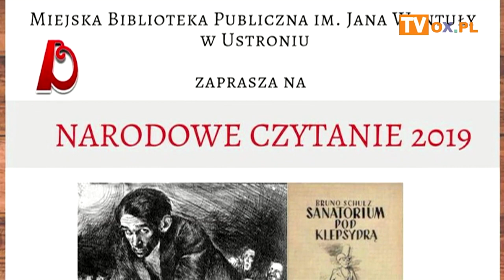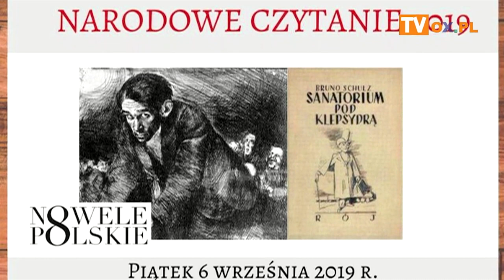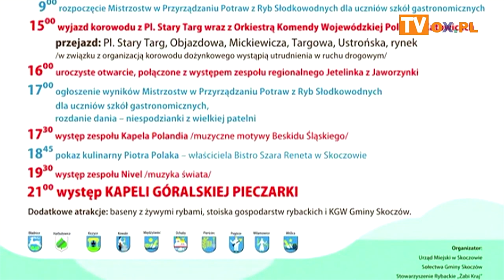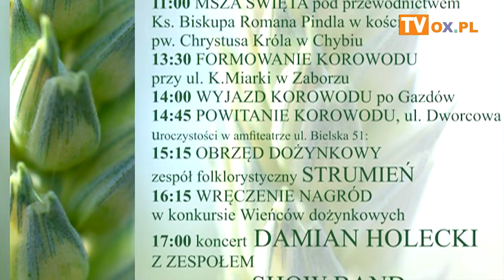Portal OX pl Polecamy! 05 09 2019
┌ Rozwiń Opis

Dożynki Skoczów, Dębowiec, Chybie

Noc Kościołów Cieszyn

Narodowe Czytanie

Koncert PAPA D Goleszów